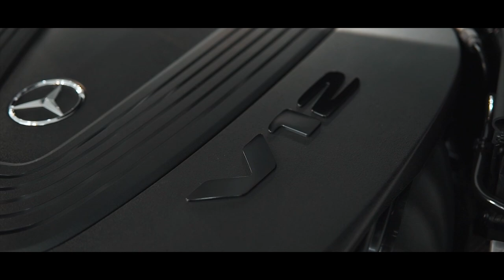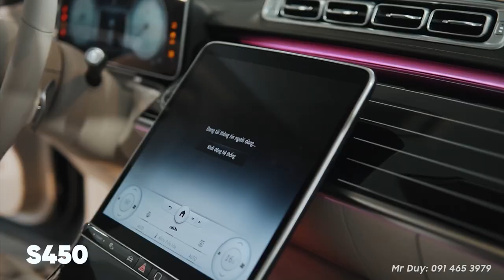Maybach S450 và Maybach S680 giống nhau gần hết mà giá lệch nhau gấp đôi? Bạn chọn xe nào? Duy Vlog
Đăng kí kênh Maybach S450 4matic và Maybach S680 4Matic là mẫu xe đi đầu của Mercedes - Benz và cũng là những mẫu xe sang trọng bậc nhất trên thế giới. Việt Nam chúng ta nằm trong Top 10 quốc gia sử dụng xe Mercedes Maybach nhiều nhất trên thế giới. Những khách hàng chọn Maybach thay vì Roll Royce và Benley là những khách thích sự trãi nghiệm hơn là thích một chiếc xe chỉ đắc tiền.  Hàng loạt những công nghệ tiện nghi và an toàn bậc nhất trên thế giới đều được tích hợp trên Maybach S450 và Maybach S680